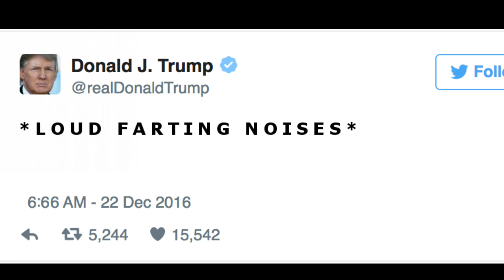[YTP] Donald Quixote